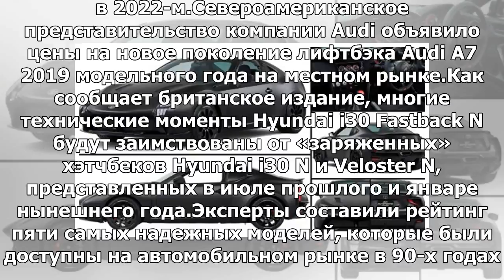«Каркаде» в 1 полугодии увеличила продажи автомобилей Porsche на 60%: Яндекс.Новости